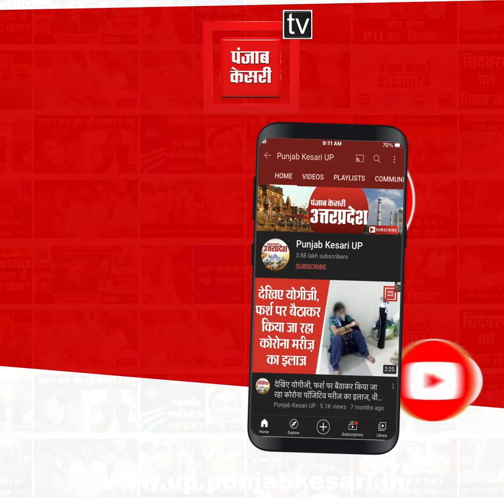BJP गुटों में बटी...एक गुट सम्राट चौधरी,दूसरी विजय सिन्हा और तीसरा सुशील मोदी का'- Tejashwi Yadav